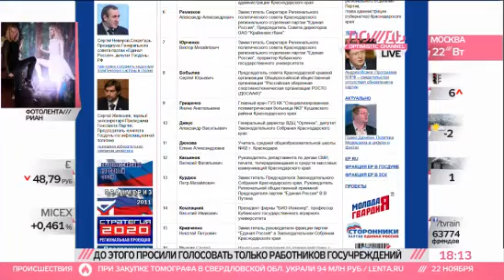Бизнесмен Краснодара угрожают за неявку на встречу с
Администрация Краснодара разослала по предприятиям приглашения на встречу с "Единой Россией". Неявка чревата неприятностями.